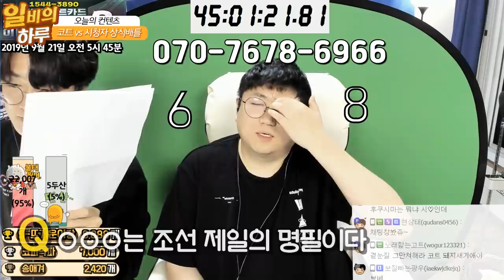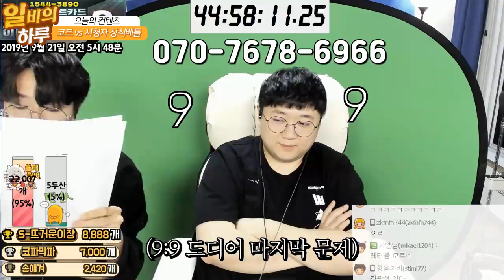성지고를 이겨라 [노래하는코트]